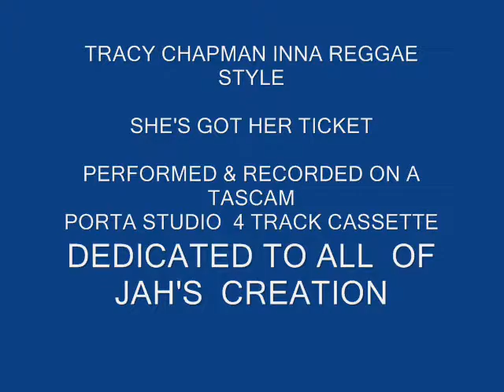TRACY CHAPMAN INNA REGGAE STYLE.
TRACY CHAPMAN +TASCAM 4 TRACK CASSETTE, + DR. RHYTHM DRUM MACHINE, + REGGAE+ ALALOG RECORDING